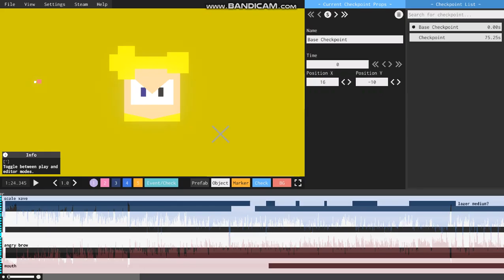neowchine previw project arrhythmia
i,m updating promessy